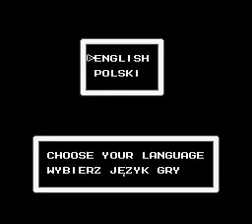Inversion, When Darkness Cry-NES Game Development Progress 5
Whew, last "development progress" video before release.